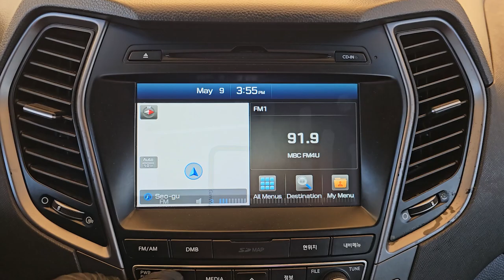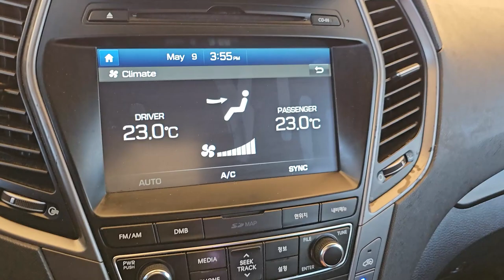영상합본 JU841199